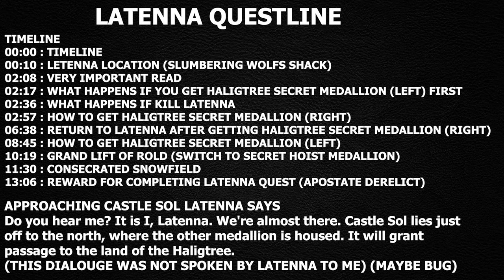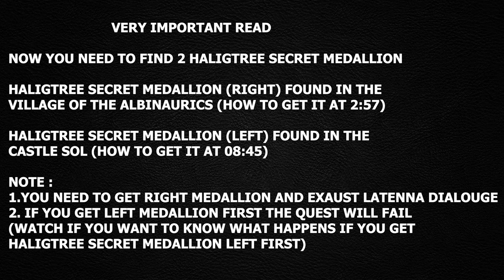LATENNA QUESTLINE - ELDEN RING (LATENNA THE ALBINAURIC)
LATENNA QUESTLINE - ELDEN RING
LATENNA QUESTGUIDE - ELDEN RING
LATENNA QUEST - ELDEN RING

TIMELINE
00:00 : TIMELINE
00:10 : LETENNA LOCATION (SLUMBERING WOLFS SHACK)

02:08 : VERY IMPORTANT READ
02:17 : WHAT HAPPENS IF YOU GET HALIGTREE SECRET MEDALLION (LEFT) FIRST

02:36 : WHAT HAPPENS IF KILL LATENNA
02:57 : HOW TO GET HALIGTREE SECRET MEDALLION (RIGHT)
06:38 : RETURN TO LATENNA AFTER GETTING HALIGTREE SECRET MEDALLION (RIGHT)
08:45 : HOW TO GET HALIGTREE SECRET MEDALLION (LEFT)
10:19 : GRAND LIFT OF ROLD (SWITCH TO SECRET HOIST MEDALLION)
11:30 : CONSECRATED SNOWFIELD
13:06 : REWARD FOR COMPLETING LATENNA QUEST (APOSTATE DERELICT)

VERY IMPORTANT READ

1.YOU NEED TO GET RIGHT MEDALLION AND EXAUST LATENNA DIALOUGE
2. IF YOU GET LEFT MEDALLION FIRST THE QUEST WILL FAIL
(WATCH IF YOU WANT TO KNOW WHAT HAPPENS IF YOU GET
HALIGTREE SECRET MEDALLION LEFT FIRST)